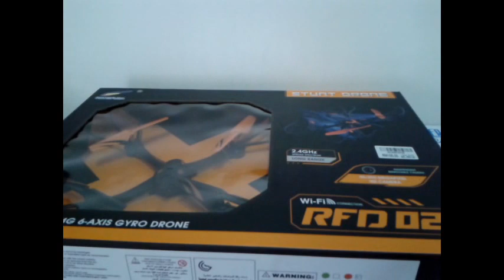How to fly RFD 029 Rc Quadcopter Drone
VIDEO BY FACEBOOK: QUADCOPTER MURAH